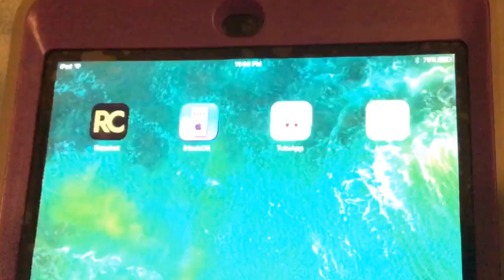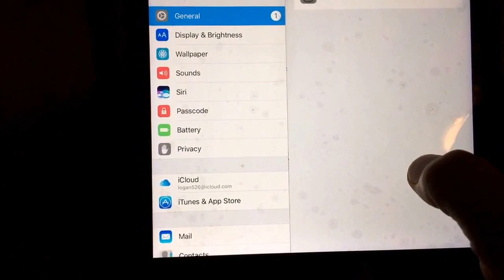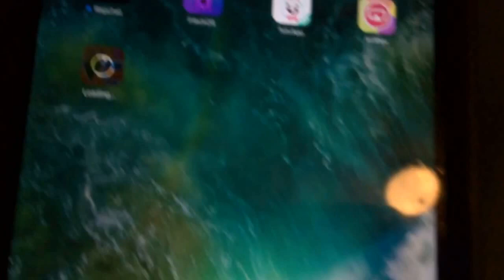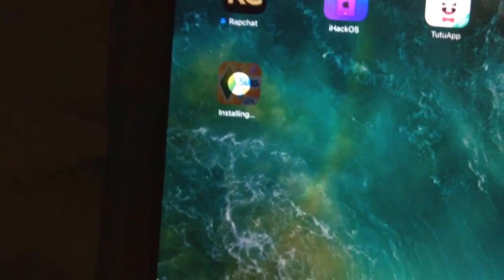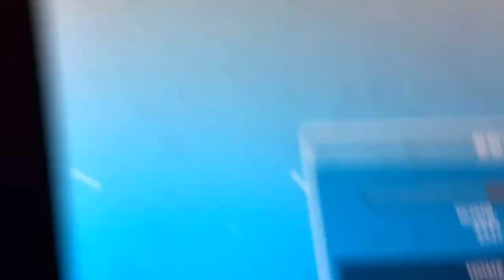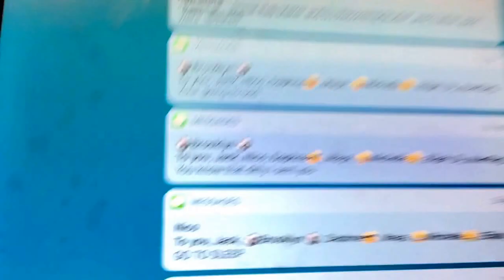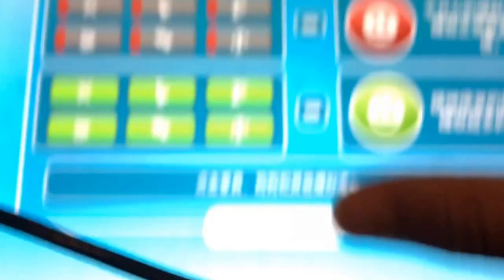How to hack sims FreePlay